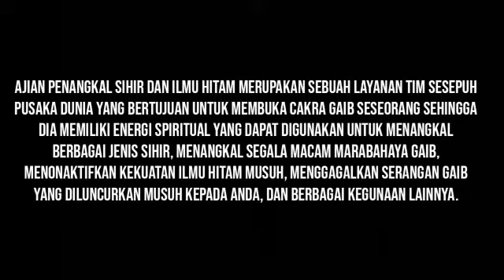AJIAN PENANGKAL SIHIR & ILMU HITAM TINGKAT TINGGI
Ajian Penangkal Sihir dan Ilmu Hitam merupakan sebuah layanan Tim Sesepuh Pusaka Dunia yang bertujuan untuk membuka cakra gaib seseorang sehingga dia memiliki energi spiritual yang dapat digunakan untuk menangkal berbagai jenis sihir, menangkal segala macam marabahaya gaib, menonaktifkan kekuatan ilmu hitam musuh, menggagalkan serangan gaib yang diluncurkan musuh kepada anda, dan berbagai kegunaan lainnya.
Manfaat Aktivasi Ajian Penangkal Sihir dan Ilmu Hitam !!
Aktivasi Ajian Penangkal Sihir dan Ilmu Hitam memiliki banyak kegunaan, khasiat dan manfaat. Beberapa khasiat di bawah, hanya sedikit dari ribuan manfaat Ajian Penangkal Sihir dan Ilmu Hitam itu sendiri.
Beberapa manfaat yang kami cantumkan ini merupakan keterangan pengalaman dan testimoni pelanggan / klien kami yang telah menggunakan Jasa Spiritual Pengaktifan Ajian Penangkal Sihir dan Ilmu Hitam. Manfaat Ajian Penangkal Sihir dan Ilmu Hitam Insya Allah :
Menangkal berbagai jenis ilmu sihir.
Mampu menolak berbagai marabahaya gaib.
Bisa membuat musuh terserang oleh serangannya sendiri.
Menangkal serangan gaib ./ khodam jahat.
Menonaktifkan kekuatan ilmu hitam musuh.
Bersihkan aura diri /energi negatif.
Sembuhkan kerasukan / kemasukan roh halus.
Dapat membuat anda memiliki pagar gaib 8 lapis.
Memancarkan aura pelindung santet dan tenung.
Menyembuhkan berbagai gangguan gaib.
Mampu mengusir hantu dan jin.
Bisa memberikan pemagaran gaib.
Netralisir energi jin di rumah dan pekarangan.
Memiliki daya pikat yang luar biasa.
Memiliki perlindungan kekuatan gaib.
Membuat musuh / lawan menciut hatinya.
Mampu membakar jin dengan pandangan mata.
Mengusir jin dari tempat angker.
Dan ribuan khasiat dan manfaat Ajian Penangkal Sihir dan Ilmu Hitam.
Cara Mendapat Pelayanan Jasa Spiritual Pengisian Ajian Penangkal Sihir dan Ilmu Hitam !!
Jika anda berminat dengan Jasa Spiritual Pusaka Dunia Pengaktifan Ajian Penangkal Sihir dan Ilmu Hitam, silahkan hubungi kontak person admin kami untuk melengkapi data yang diperlukan Sesepuh Pusaka Dunia untuk keperluan ritual Aktivasi Ajian Penangkal Sihir dan Ilmu Hitam. Admin Pusaka Dunia hanya menerima pemesanan Jasa Pengisian Ajian Penangkal Sihir dan Ilmu Hitam dan untuk konsultasi langsung dengan Sesepuh bisa dilakukan lewat email
WEBSITE RESMI PUSAKA DUNIA
Line : pusakadunia
WeChat : pusakadunia